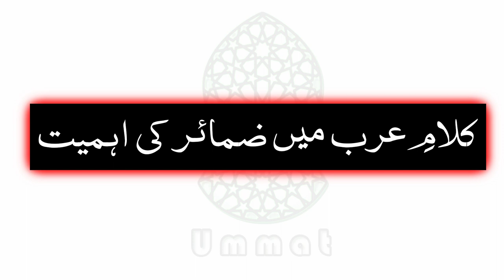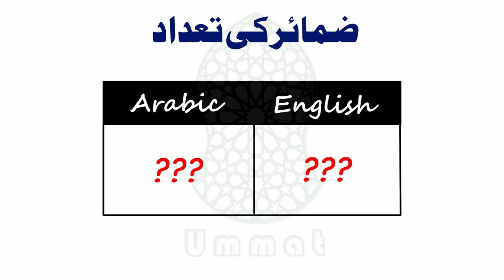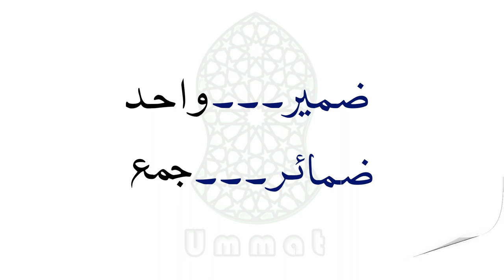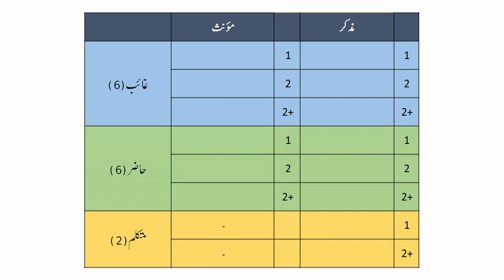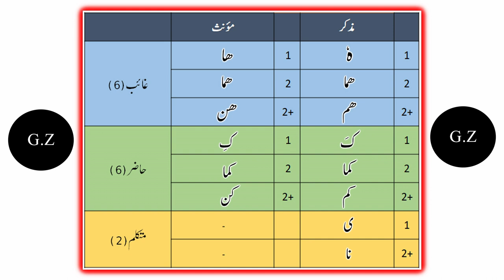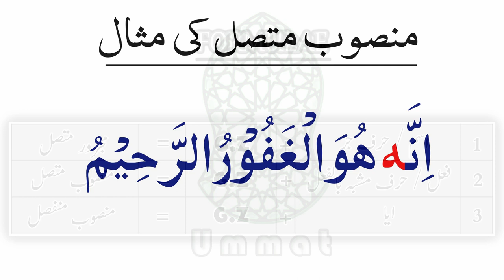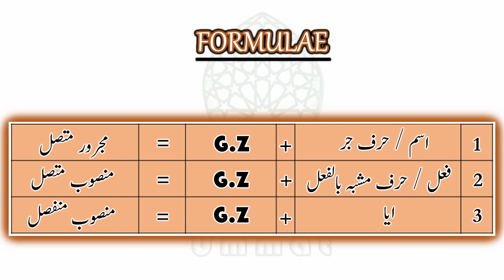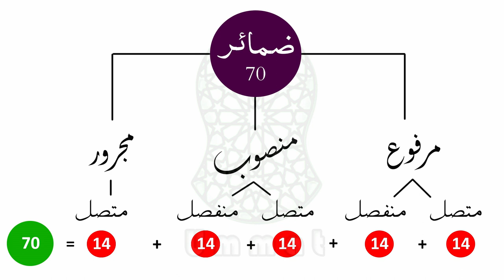#5 Zamaaer (Part-1) | Lecture#5 | Arabic Grammar Course